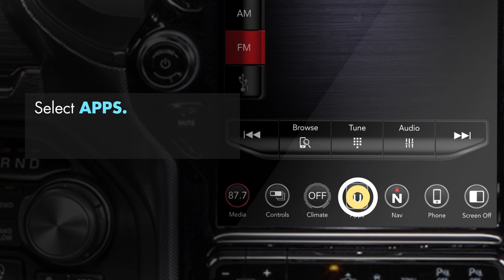Quick Tip: Customize Your App Drawer | 2019 Ram 1500 with 12-inch Display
Uconnect 4C NAV with 12-inch Display
Available on select 2019 Ram 1500s

Did you know you can customize the App Drawer in your Uconnect 4C with 12-inch Display?

Select APPS

Choose A - Z to sort apps alphabetically

Or Press & Drag any apps to arrange the icons however you'd like

Available only on equipped vehicles purchased with the Uconnect 4C NAV with 12-inch Display